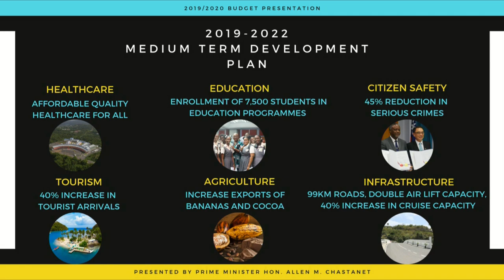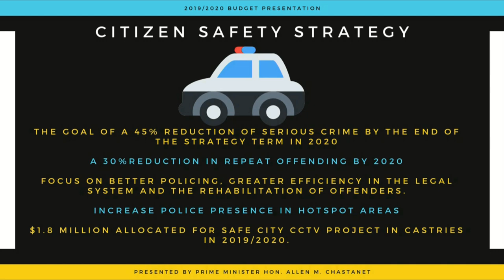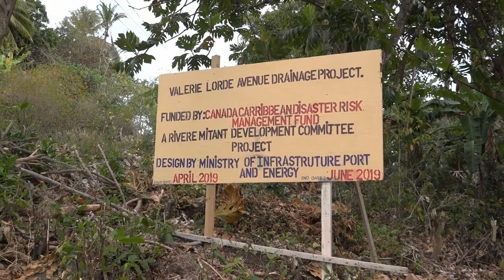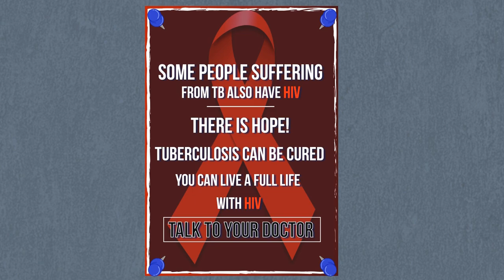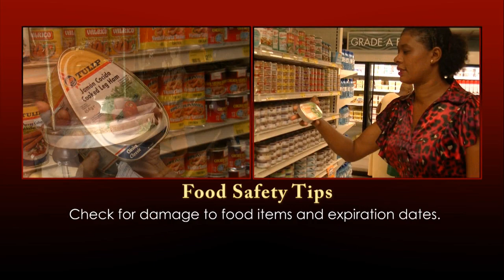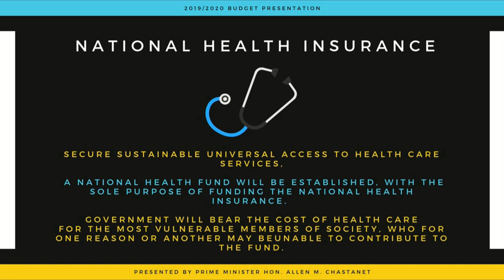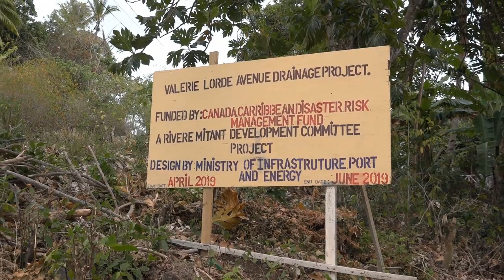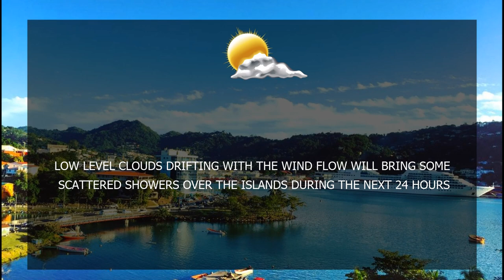NTN Nightly News (April 18, 2019)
In today’s news package:
Government appoints a committee to assess best practices for the National Health Insurance Scheme; educators discuss the administration of 2019 exams under the requirements of the Caribbean Examination Council; and drainage improvement work begins at Riviere Mitant.